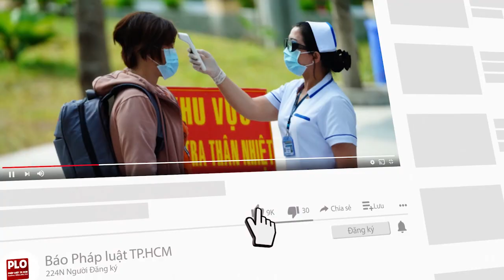Tối 15-8, cả nước ghi nhận thêm 9.580 ca mắc COVID-19 - PLO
Bộ Y tế tối 15-8, cho biết tính từ 18 giờ ngày 14-8 đến 18 giờ 30 ngày 15-8, trên Hệ thống Quốc gia quản lý ca bệnh COVID-19 ghi nhận 9.580 ca nhiễm mới, trong đó 6 ca nhập cảnh và 9.574 ca ghi nhận trong nước.